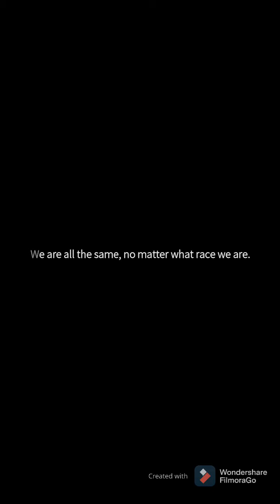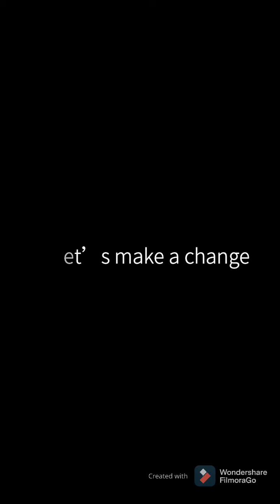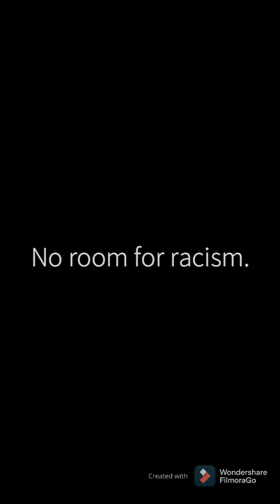No room for racism.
The world is a fucked up place at time, and racism, despite the whole Covid-19 pandemic, is still one of, if not the, worst dilemma that people are facing. Sports start, celebrities, even everyday folk are being racially abused every day. Something has to change. There is No Room For Racism.